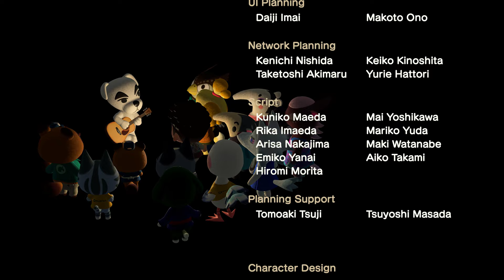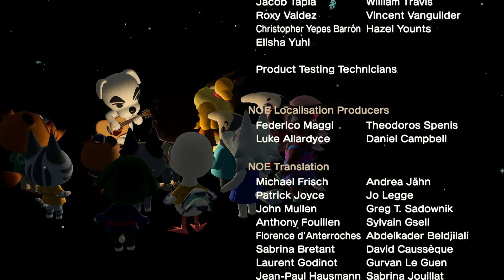Ryujinx: Animal Crossing New Horizons ver. 2.0.0 Ending.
Animal Crossing New Horizons ver. 2.0.0 Ending.